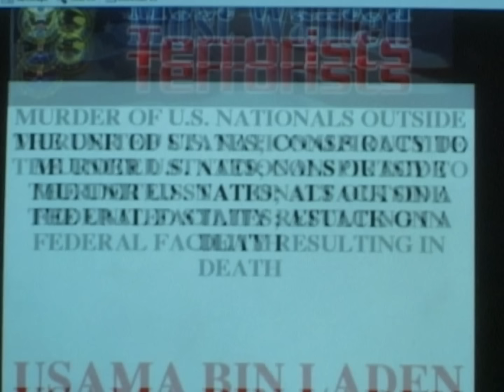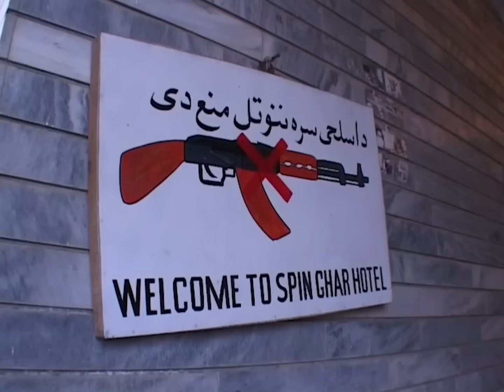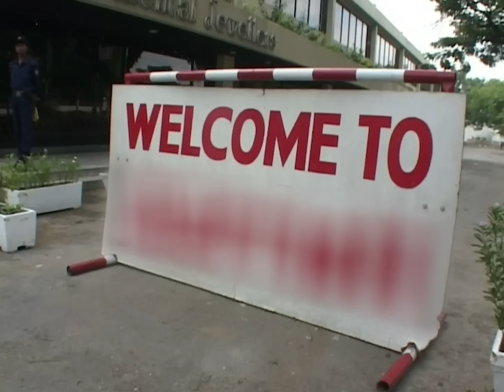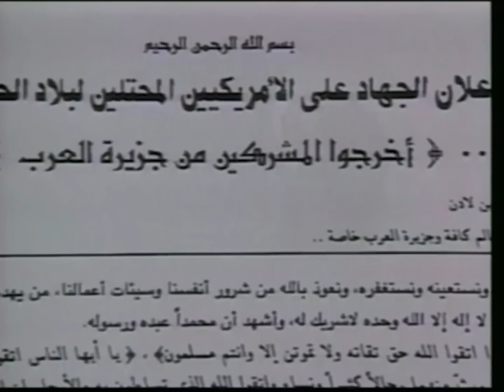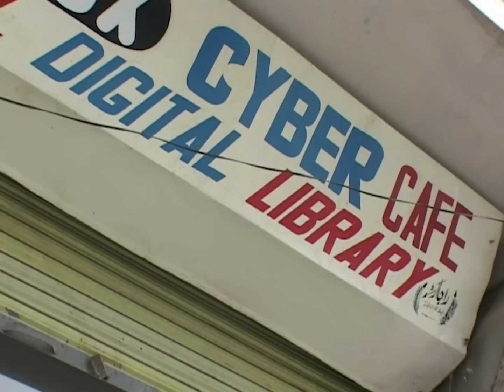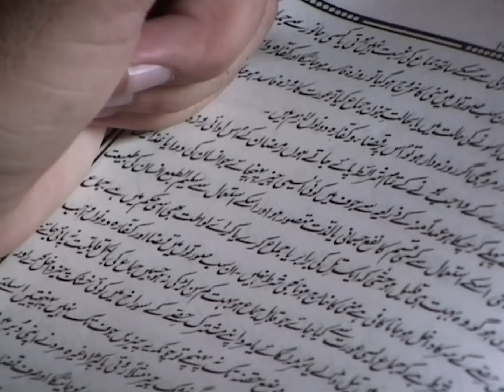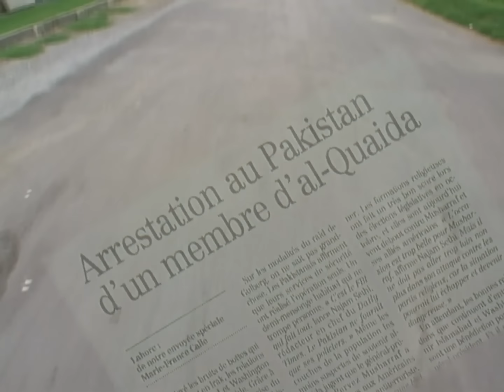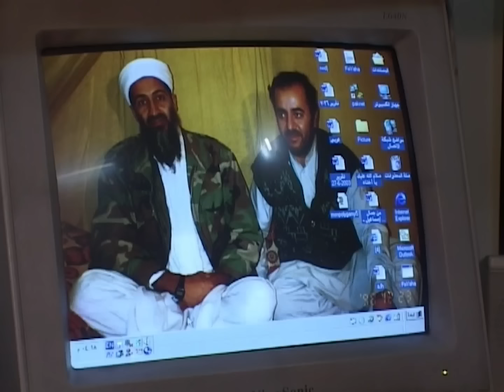Unmasking Al-Qaeda's Shadow: The Bin Laden Files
In the aftermath of 9/11, the hunt for Osama bin Laden became a global obsession.
From Jalalabad’s ruined training camps to the treacherous caves of Tora Bora, this investigation uncovers how the elusive al-Qaeda leader evaded capture, despite relentless American and allied efforts.
Following his trail through Pakistan’s tribal regions and beyond, where radical ideology thrives and terrorists train, the story explores the shadowy world of informants, double agents, and lawless zones.
With insights into the power structures shielding him, this gripping narrative reveals how bin Laden, a symbol of global terror, continued to taunt the West.

Directed by Paul Comiti